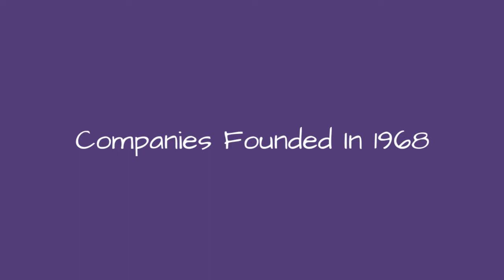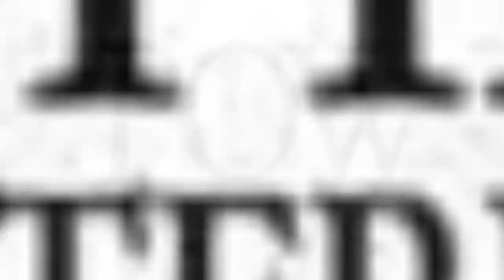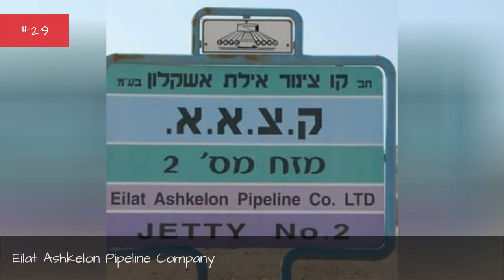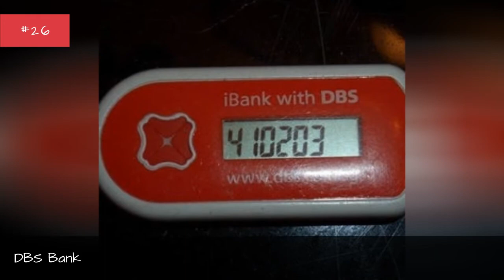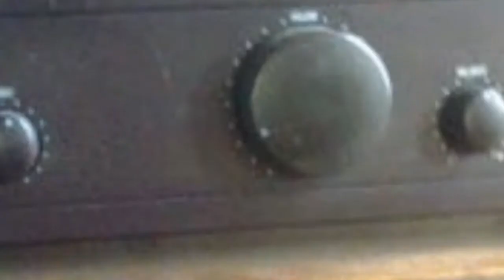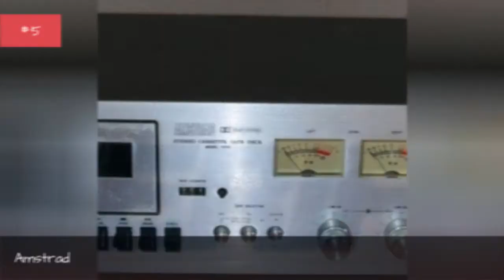Companies Founded In 1968 🌞 🌝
0:00 - Intro
0:00:08 - Luba Group
0:00:15 - Lorimar Television
0:00:22 - Long & Foster
0:00:29 - Lincoln Snacks Company
0:00:36 - La Quinta Inns & Suites
0:00:43 - Kramer Levin Naftalis & Frankel
0:00:51 - Kiton
0:00:58 - KEBA
0:01:05 - Jr. Food Stores
0:01:12 - JM Family Enterprises
0:01:20 - J. D. Power and Associates
0:01:27 - Irmscher
0:01:34 - International Computers Limited
0:01:41 - Intel
0:01:48 - Infinity
0:01:55 - Indonesia Air Transport
0:02:02 - Italian American Motor Engineering
0:02:10 - Hospital Corporation of America
0:02:18 - Hastings Entertainment
0:02:25 - Graphic Arts Center Publishing
0:02:32 - FJ Management
0:02:39 - Ferretti Group
0:02:46 - Evergreen Marine Corp.
0:02:53 - Esprit Holdings
0:03:00 - Entercom
0:03:07 - Electric Factory
0:03:14 - Eilat Ashkelon Pipeline Company
0:03:22 - DRS Technologies
0:03:29 - Dick Smith
0:03:36 - DBS Bank
0:03:43 - Darden Restaurants
0:03:50 - Daktronics
0:03:57 - CSK Holdings Corporation
0:04:05 - Coop Himmelb(l)au
0:04:12 - Continental Micronesia
0:04:19 - Clintons
0:04:26 - CKE Restaurants
0:04:33 - Cintas
0:04:40 - Cincom Systems
0:04:47 - Chilchota Alimentos
0:04:54 - Cayman Airways
0:05:01 - Casey's General Stores
0:05:08 - Cambridge Audio
0:05:15 - Calvin Klein
0:05:37 - Byerly's
0:05:44 - Bangkok Airways
0:05:51 - Bally Technologies
0:05:58 - Aurigny Air Services
0:06:05 - Apple Records
0:06:12 - Anacomp
0:06:19 - Amstrad
0:06:26 - Ameriflight
0:06:33 - Air Satellite
0:06:40 - Air Jamaica